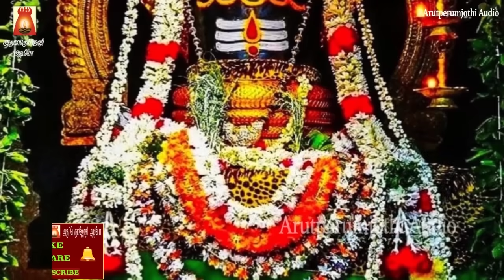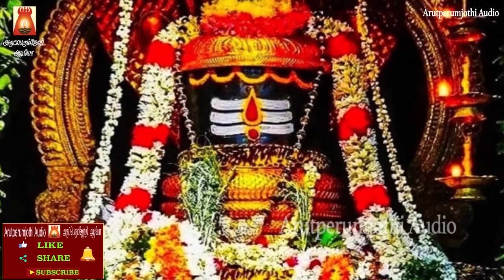PRADOSHAM SPL | SIVA LINGA ASHTOTHRAM | VERY POWERFUL SIVAN SLOGAS MANTHRAS | SIVAN BAKTHIPADAL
பிரதோஷம் ஸ்பெஷல் |  சிவ லிங்க அஷ்டோத்திரம் |
சிவநாமம் ஒலிக்கட்டும் | சிவனருள் கிடைக்கட்டும் | ஓம் நமசிவாய